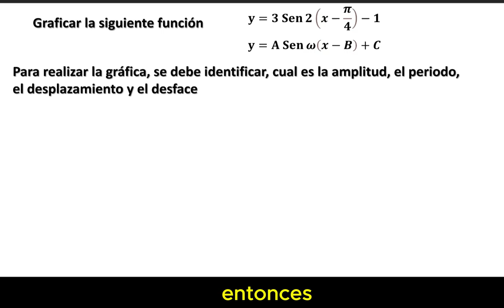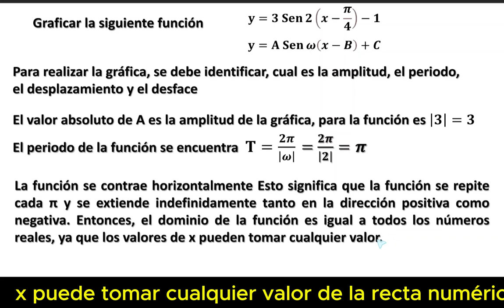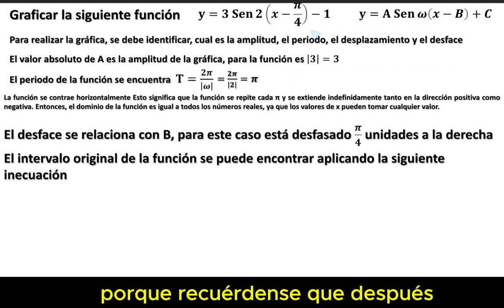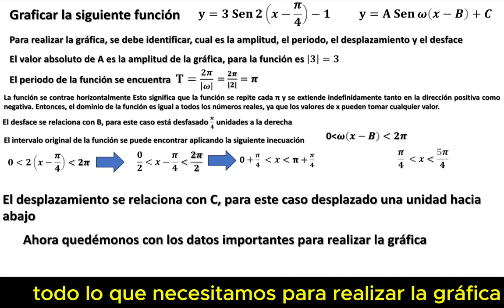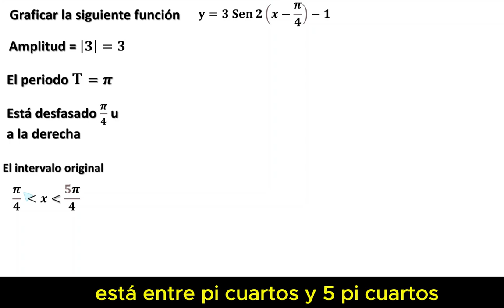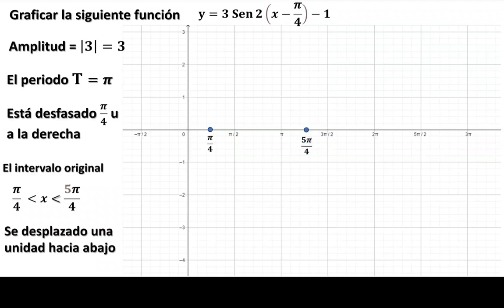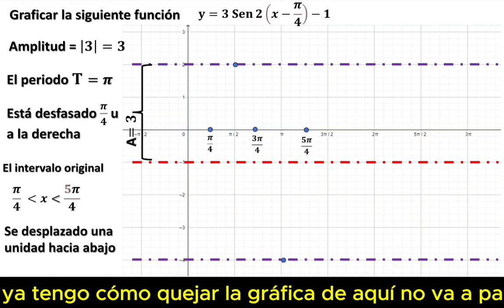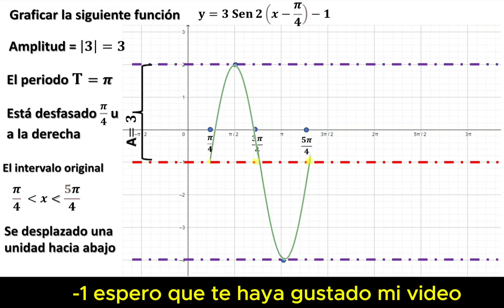Clase de Trigonometría: Graficar Y=3 Sen 2(x-pi/4)-1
Clase de Trigonometría
Grafica de funciones trigonométricas, desde cero, identificando el periodo, la amplitud, el deface y el desplazamiento de la función